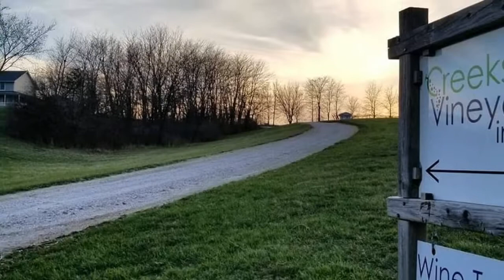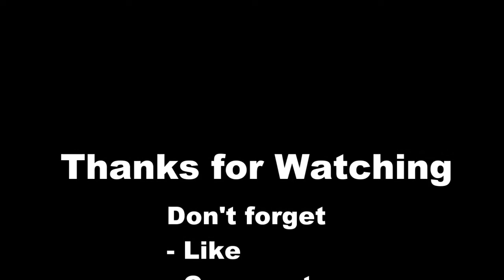5 Best Romantic Getaways in Illinois | Love is Vacation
5 Best Romantic Getaways in Illinois

Plan a weekend trip to one of these romantic Illinois inns to relax and rejuvenate surrounded by nature. Whether you are looking for a spa getaway, wine tasting vacation, honeymoon suites, or ideas for foodies, there are many beautiful places to choose from, some of which are just a short drive from Chicago. Many of the inns that made our list have a unique history and all are known for their welcoming ambiance and outstanding service.

1 Goldmoor Inn
2 Chestnut Street Inn
3 Creekside Vineyards Winery & Inn
4 Copperstone Inn
5 Harvey House Bed and Breakfast